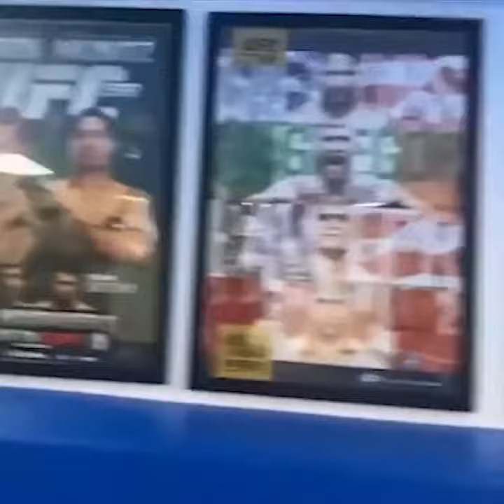Brad Pickett Gym Tour Part 1 BradPickett @one punch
Brad Pickett walks us though his London facility. Good stuff, Be on the lookout for part 2.

From the full length Brad Pickett Interview.

Follow the LOP team on Instagram:
Chris - @chrislightsoutlytle
Mike - @mikedavis632
Miguel - @iturratem